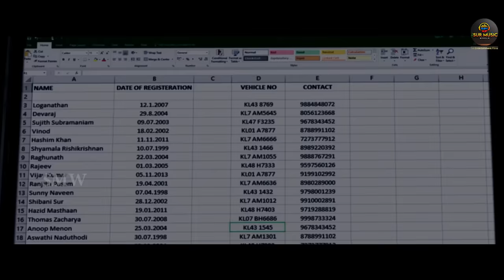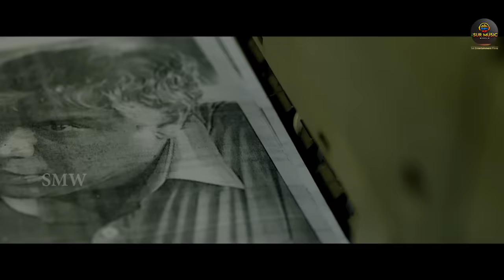Superhit South Released Hindi Dubbed Movie Full Love Story | Dulquer, Neha | (SOLO) South Movie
Movie: Solo
Starring: DulquerSalmaan, Neha Sharma, Dhanshika, Arthi  Among Others